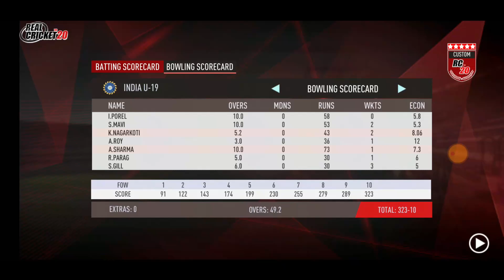U19 World Cup Final - INDIA vs BANGLADESH ICC CWC Highlights Prediction Real Cricket 20 2020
It is Prediction video which is gameplay consists of u19 teams of INDIA vs PAKISTAN